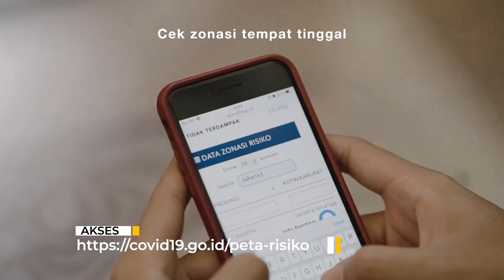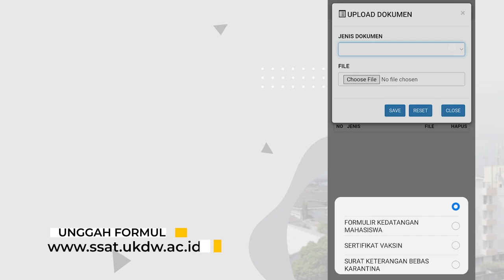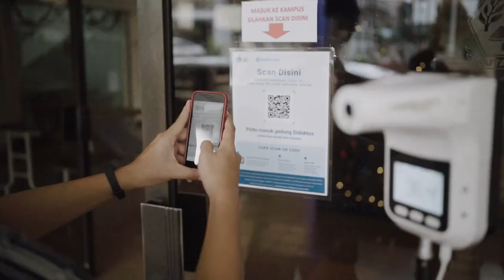PROTOKOL KEDATANGAN MAHASISWA DAN PERKULIAHAN TATAP MUKA (PTM) UKDW